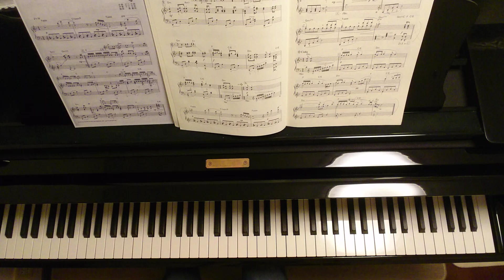なごり雪/Nagori yuki/イルカ/かぐや姫/伊勢正三/藤原豊 編曲Piano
ピアノが歌う日本のうた ６
いい日旅立ち
監修 角聖子
音楽之友社 より